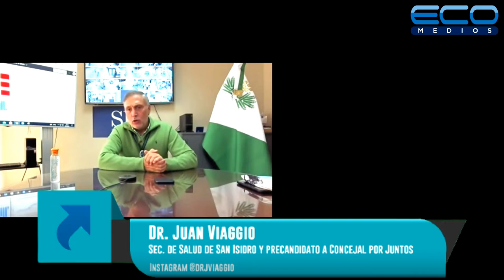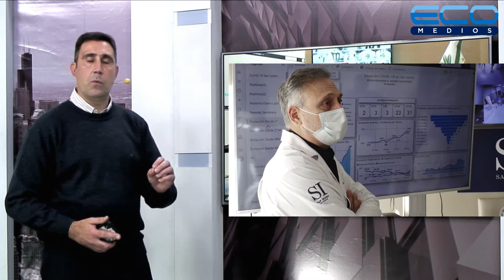Dr. Juan Viaggio Sec. de Salud de San Isidro y precandidato a Concejal por Juntos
Dr. Juan Viaggio Sec. de Salud de San Isidro y precandidato a Concejal por Juntos en Acceso Directo con Adrian Filinich